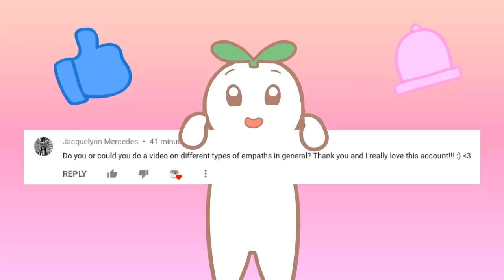Types of Empaths, a self-reflection of you!